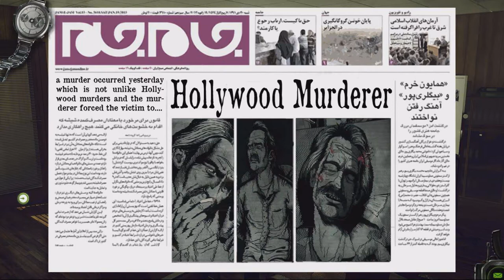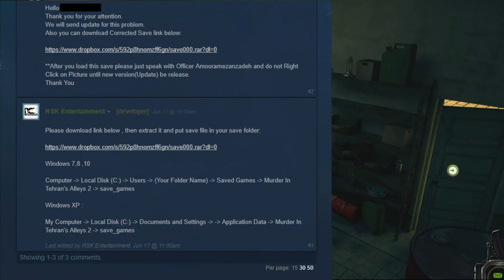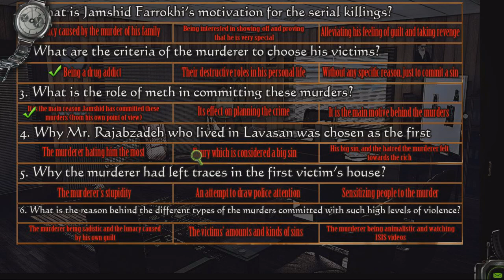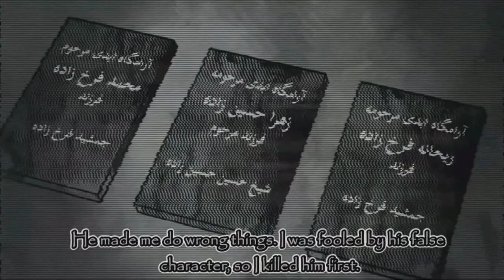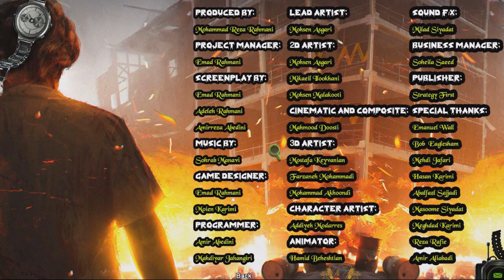Murder In Tehran's Alleys 2016 - Part 2: The Epic Conclusion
Colored me shocked that RSK is back with a new point and click Murder In Tehran's Alleys 2016. Yeah it's the Iranian Seven with crystal meth and like four sins.

Holy violence?! That’s how Jamshid Farrokhi, a crystal meth addict, is thinking. After using this narcotic industrial chemical, he ruthlessly kills his whole family - his wife, 12-year-old daughter and newborn son – out of severe hallucination. It was only after he sobers up that he realizes what a disaster he has brought to himself. So, he decides to avenge those who were responsible for his decadence and for turning him into a human less worthy than an animal. Thus began the murders and the unimaginable violence! The recorded films during the murders and the heartbreaking confessions by the victims shock everyone and cause turbulence in the society. Faramarz Afshar, a 32-year-old detective, is assigned to investigate this case; a case which can seemingly be regarded as the most difficult challenge in his life. In “Murder in Tehran Alleys 2” you experience the encounter between Faramarz and Jamshid Farrokhi in a clash of violence, reason, and the Great Sins (religion) with a taste of serial killing stories. “Murder in Tehran Alleys 2” is a tribute to David Fincher’s “Se7en”